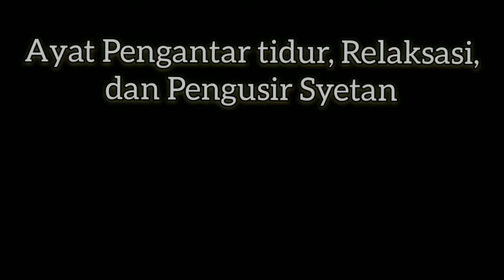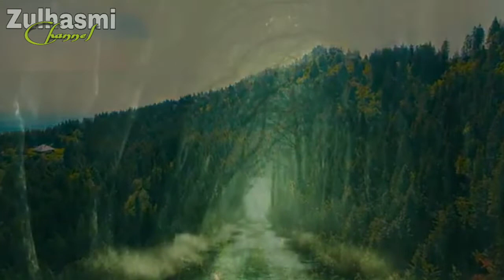Al-Quran Merdu Pengantar Tidur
Al-quran itu ketenangan hati dan Al-quran itu ketenangan pikiran.

Saat hati gelisah, gundah, tersakiti, kecewa, sedih dan merasakan begitu banyak masalah, dapat menenangkannya dengan mengingat Allah SWT sebagai salah satu jawabannya.

Kepada Sang Maha Berkehendak dapat berserah diri, menceritakan keluh kesah, dan memasrahkan diri kepada Nya karena hanya Dia-lah satu-satunya tempat kita bergantung dan berlindung serta memohon rahmat dan hidayahNya.

Allah SWT juga sudah memberikan segala obat penenang hati melalui Kita SuciNya agar dapat menyelesaikan masalah dengan solusi terbaik meski hanya sekedar dibaca atau mendengarkan lantunan Al-Quran merdu dan indah ini.

Semoga Bermanfaat.